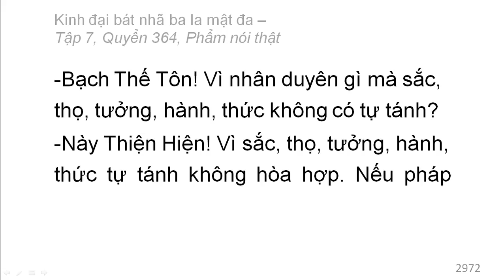Quyển 364: Kinh đại bát nhã ba la mật đa - Phẩm nói thật (rất hay) (364/600) (12)